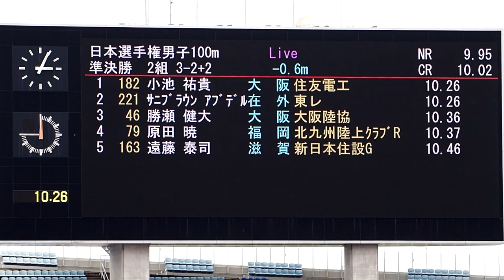男子100m準決勝2組_小池、サニブラウン1、2着：第107回日本陸上競技選手権大会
男子100m準決勝２組：第107回日本陸上競技選手権大会
小池祐貴が10秒26で１着。サニブラウンが同タイムで２着。第107回日本陸上競技選手権大会。